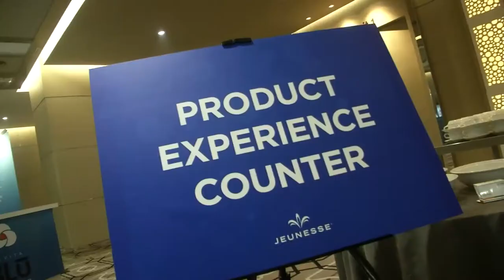Jeunesse New Product Revita BLŪ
Revita BLŪ has had its Official Global Launch in Malaysia. Watch this video to catch all the action of the past few days. Formulated by leading pioneers in stem cell research, Revita BLŪ adds a missing element in Jeunesse's Youth Enhancement System (Y.E.S.)!
Revitalise, Renew: NEW! Revita BLŪ